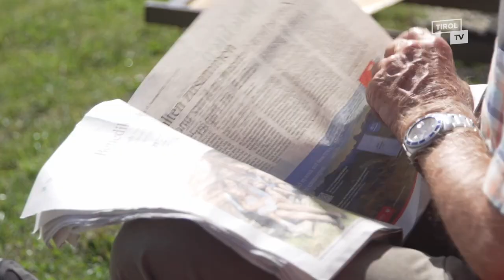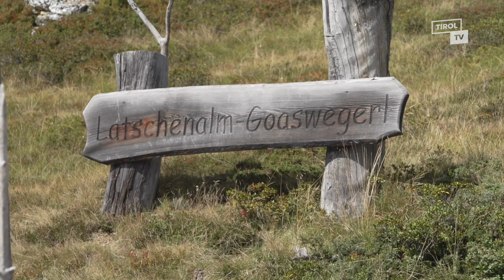TT-Wandercup Gerlos am 17.09.2023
Der Abschluss Wandercup in Gerlos war ein voller Erfolg und das traumhafte Herbstwetter spielte auch noch einmal so richtig mit. Danke an alle Wanderer die uns die ganze Saison über begleitet haben.